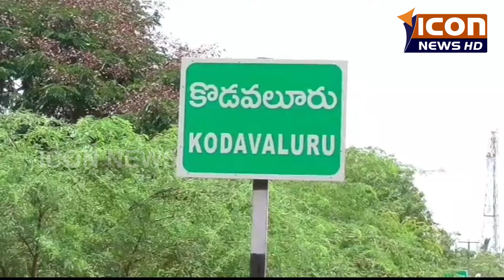కొడవలూరులో 5వ నెంబర్ రేషన్ షాపుపై విజిలెన్స్ అధికారుల దాడులు ICON NEWS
కొడవలూరులో  కుప్పాల నాగేశ్వరరావు నిర్వహిస్తున్న 5వ నెంబర్ రేషన్ షాపుపై విజిలెన్సు అధికారుల దాడులు ICON NEWS